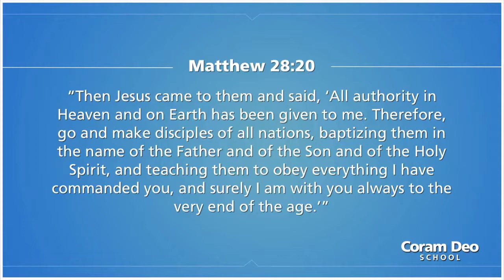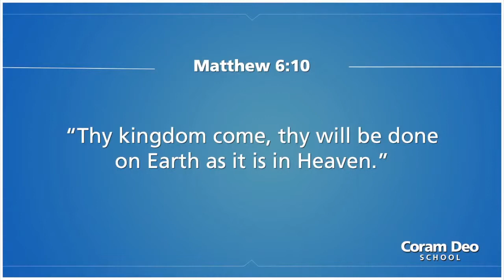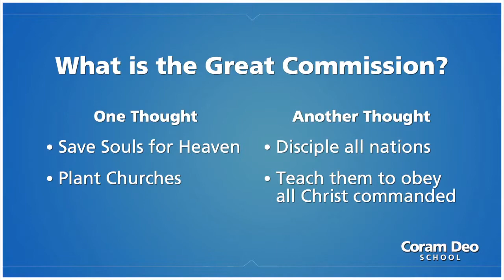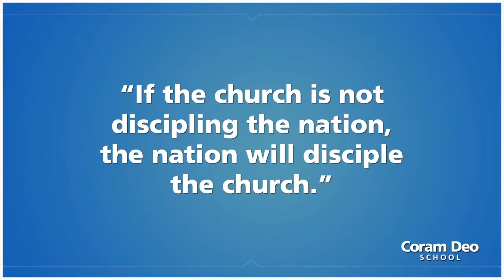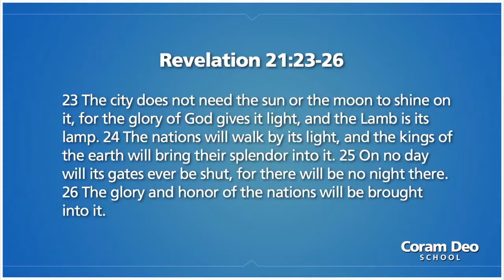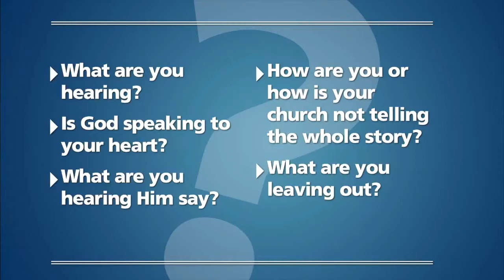Lesson 1, Part 4 of 4 The Transforming Story The Task and the Return of the King